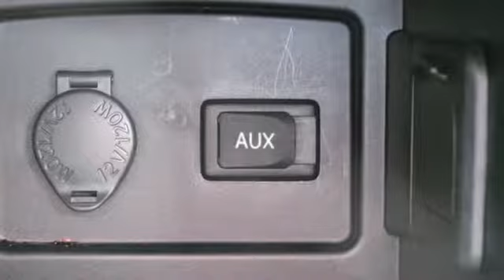2007 Toyota Camry Rochester MN Winona, MN AP7307 - SOLD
Year: 2007
Make: Toyota
Model: Camry
Trim: LE
Engine: 2.4L I4 SMPI DOHC
Transmission: 5-Speed Automatic with Overdrive
Color: Silver
Mileage: 115043
Stock #: AP7307
Aux input, Smart key. 2007 2.4L Toyota Camry with a clean auto check report. Options include: 6 Speakers, Air Conditioning, Brake assist, CD player, Delay-off headlights, Fully automatic headlights, Knee airbag, MP3 decoder, Power driver seat, Power steering, Power windows, and Speed control. We look forward to earning your business.

Address:
4900 Hwy 52 North